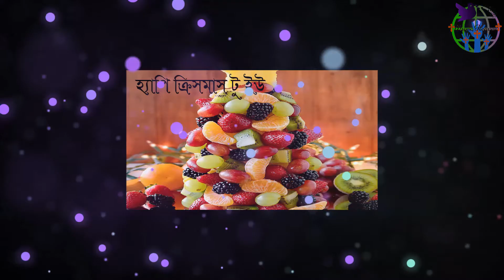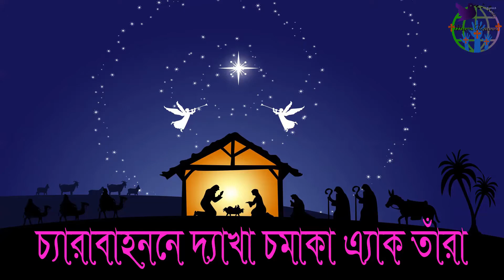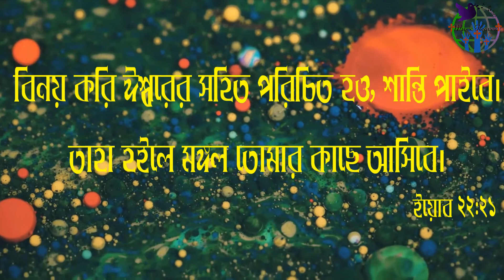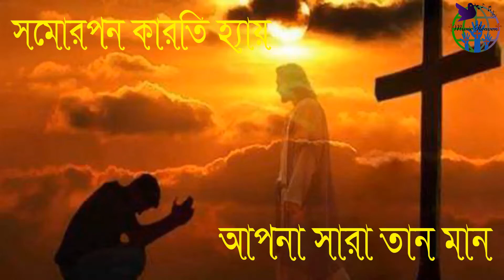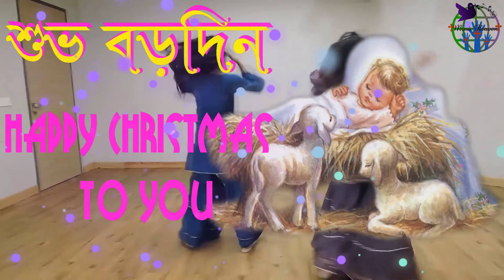শুভ বড়দিন।Mobarak Ho।Christmas Hindi Song With Lyrics।Hindi Christmas Song।musicheavenBD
मुबारक हो आपको Happy Christmas to you - with Lyrics ||
Hindi Christmas Songs Song Lyrics:
मुबारक हो आपको Happy Christmas to you
खुशियां मनाओ सब मिल गाओ आया है मुक्तिदाता,
आया है मुक्तिदाता मुबारक हो आपको Happy Christmas to you
आया है मुक्तिदाता देखो चरनी में सोया
बालक है हमारा देखो चरनी में सोया बालक
 है हमारा कितना प्यारा वो है तारण हारा
 खुशियां मनाओ सब मिल गाओ आया
है मुक्तिदाता, आया है मुक्तिदाता मुबारक हो आपको
 Happy Christmas to you
चरवाहों ने देखा चमका एक तारा चरवाहों ने
देखा चमका एक तारा सपनों में खोया जैसे,
लगता उनका जियारा खुशियां मनाओ सब मिल गाओ आया
आकाश में दूत गण करते हैं महिमा आकाश में
दूत गण करते हैं महिमा समर्पण करते
 हैं अपना सारा तन मन खुशियां मनाओ सब मिल गाओ आया
है मुक्तिदाता, आया है मुक्तिदाता

This song not belong to me Songs.